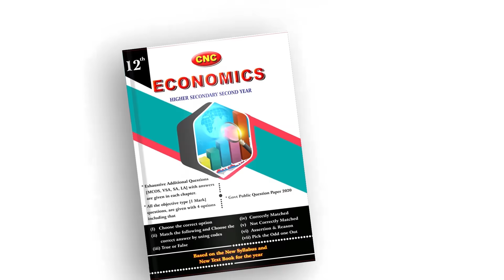மீண்டும் களத்தில் விஜயபாஸ்கர் | Vijayabaskar Latest press Meet about Covid 19 second wave